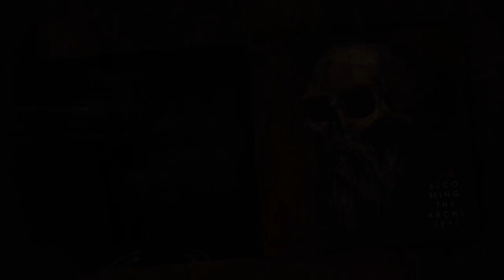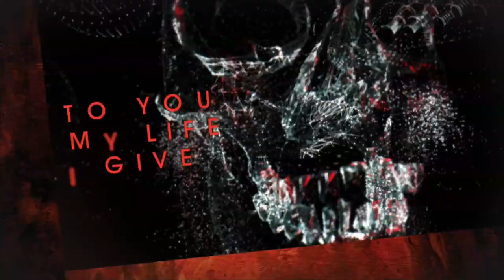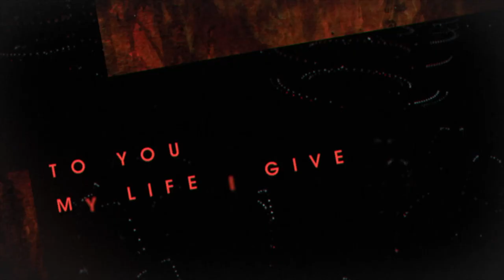Becoming The Archetype - "The Planet Maker"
Becoming The Archetype's new song "The Planet Maker" from their upcoming album "I Am" available in stores and online now on Solid State Records.

Amazon MP3

Video by Online Revolution Design